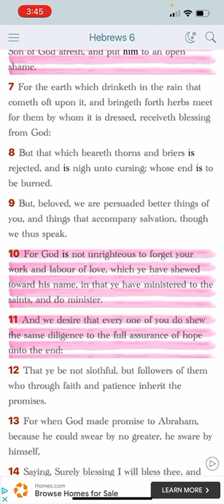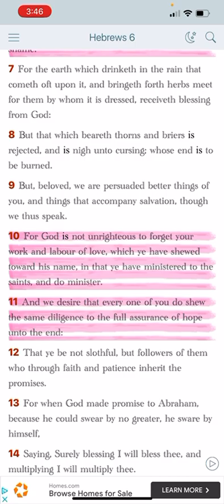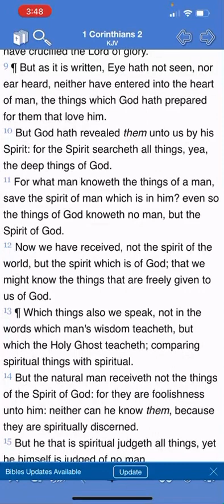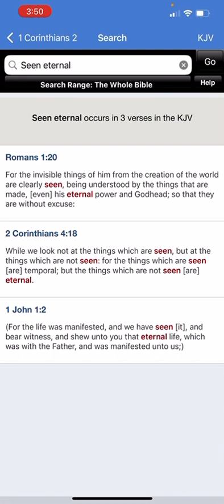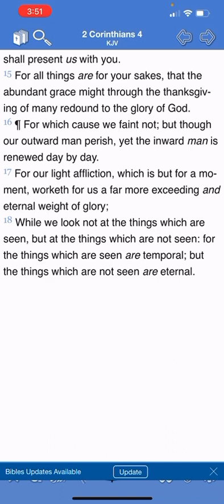This Is Not For No Reason